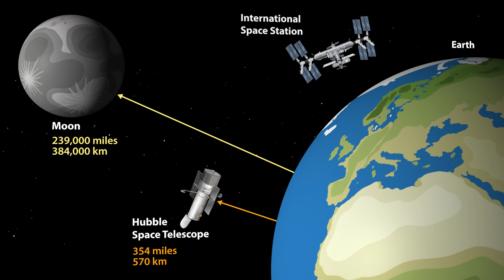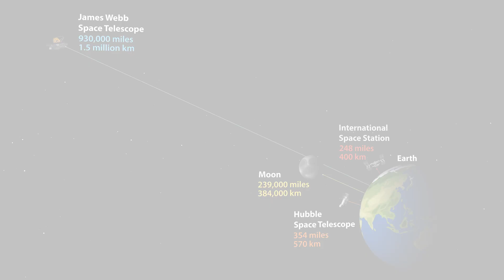Space Exploration – Hubble, the ISS and the James Webb Space Telescope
Discover the orbiting distances and some of Earth's most important space exploration tools.

The Hubble Space Telescope is a space-based observatory that was launched into low Earth orbit on April 24, 1990, by the Space Shuttle Discovery. It was named after American astronomer Edwin Hubble and is operated by NASA and the European Space Agency (ESA). The telescope is about 340 miles (550 km) above the Earth's surface and orbits the Earth once every 97 minutes. Hubble has a 2.4-meter mirror and a suite of scientific instruments that allow it to observe the universe in visible, ultraviolet, and infrared light. It has made many groundbreaking discoveries, including the first accurate determination of the rate of expansion of the universe, the first direct image of a planet outside our solar system, and the discovery of dark energy.

The International Space Station (ISS) is a habitable artificial satellite that orbits the Earth at an altitude of approximately 408 kilometers (253 miles). It was launched on November 20, 1998, and has been continuously inhabited since November 2000. The ISS is a joint project between NASA, Roscosmos (the Russian space agency), the European Space Agency (ESA), the Canadian Space Agency (CSA), and the Japan Aerospace Exploration Agency (JAXA). The ISS is used for a variety of scientific research and experiments in microgravity, as well as for testing technologies that could be used for future space exploration missions. The ISS is about the size of a football field and has living and working areas for astronauts from various countries.

The James Webb Space Telescope (JWST) is a large, infrared-optimized space telescope that is set to launch on October 31, 2021, by an Ariane 5 rocket from French Guiana. It is a collaboration between NASA, the European Space Agency (ESA), and the Canadian Space Agency (CSA). The JWST is designed to be the successor to the Hubble Space Telescope and will be located at the second Lagrange point (L2), which is about 1.5 million kilometers (932,000 miles) from Earth. The telescope has a 6.5-meter primary mirror, which is more than two and a half times larger than Hubble's mirror. The JWST is designed to study the early universe, the formation of stars and galaxies, and the atmospheres of exoplanets. It will also be used to observe some of the most distant objects in the universe, which will provide insight into the origins and evolution of our universe.